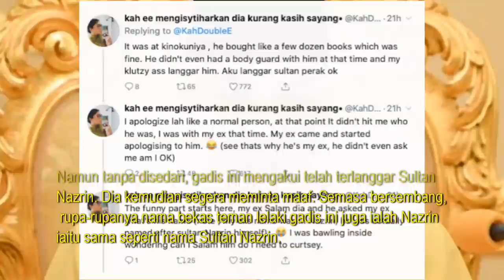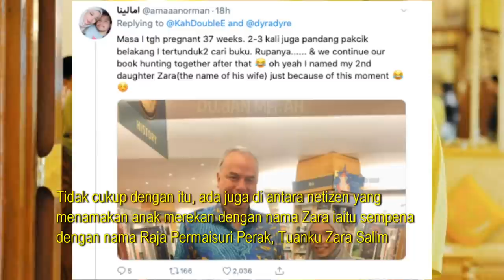Tak Sengaja ‘TERL4NGG4R’ Sultan Perak Sultan Nazrin Shah, TAK SANGKA Ini Yang Terjadi Selepas Itu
Tak Sengaja ‘TERL4NGG4R’ Sultan Perak di Kedai Buku, Gadis Dedah Sifat Sebenar Sultan Nazrin Shah